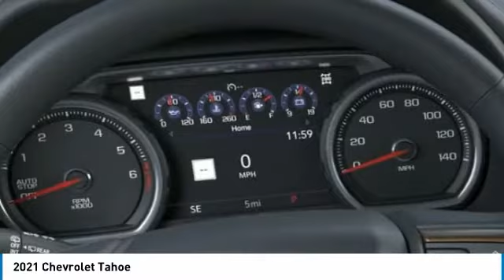2021 Chevrolet Tahoe MR235895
2021 Chevrolet Tahoe

Freeland Chevrolet
5333 Hickory Hollow Parkway